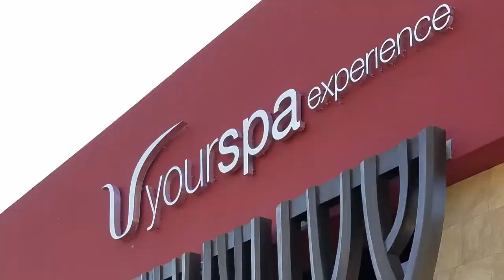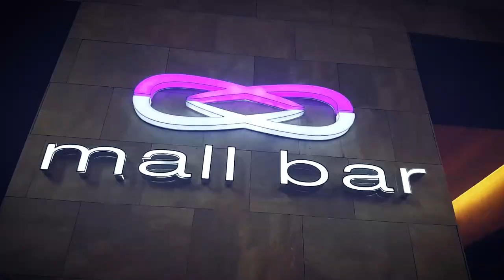Final 2017 Barcelo Maya